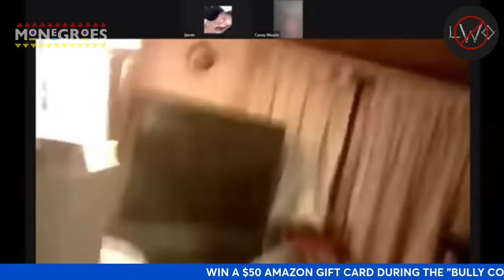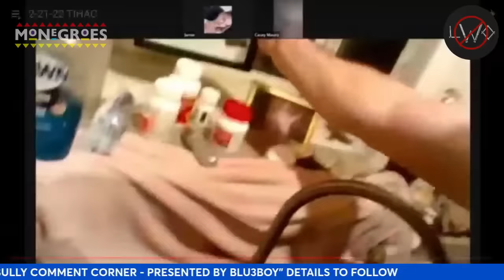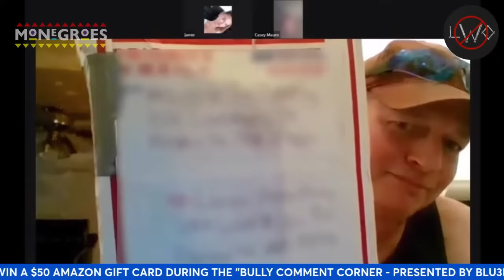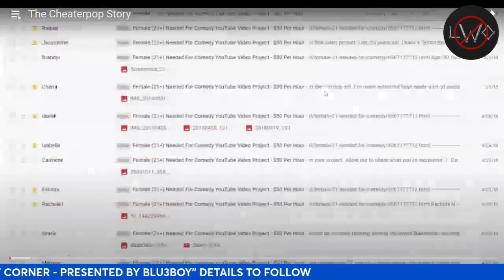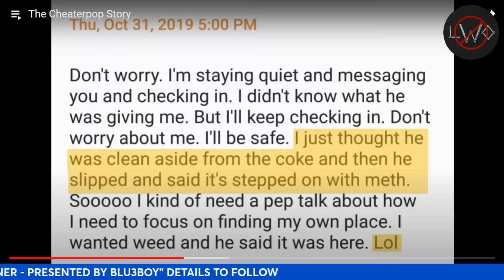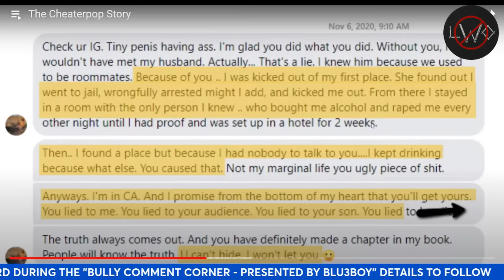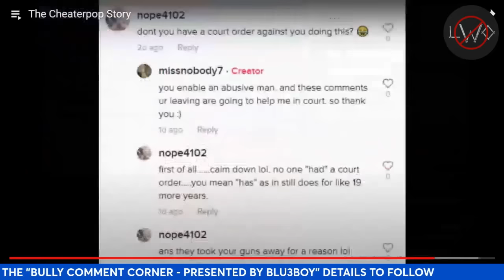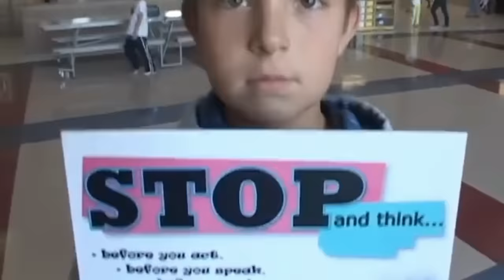Lorne Has Another (Angry) Cigarette - Throuple | With BBoy, Sloth & TLI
Join me,  @SlothCat @BLU3BOY   and @thelorneidentity    for some throuple madness with Lorne Armstrong.

We also react to a bit of Cheaterpop as well as my restraining order court case with the infamous Kristal Methany.